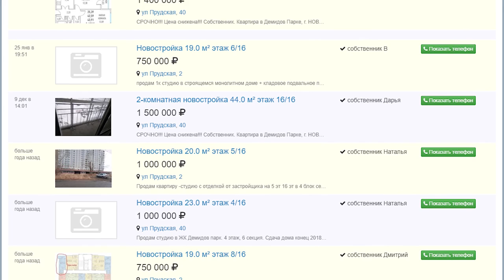«Пытались отогреть батареи»: жильцы скандального «Демидов парка» замерзают из-за недоделок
Дома такого качества могут строить разве что в Сочи - так прокомментировал представитель краевой комиссии жилье многострадального «Демидов парка». В проектировании системы отопления зафиксировано множество нарушений.   Температура в некоторых квартирах, где уже живут люди, не поднимается выше восьми градусов. Cпасают лишь обогреватели. Что теперь делать дважды обманутым дольщикам?